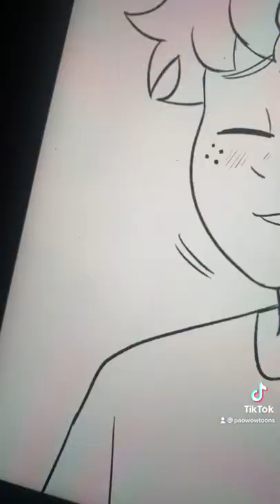[HOME PT 14] blankets